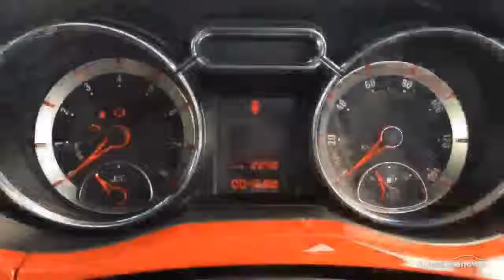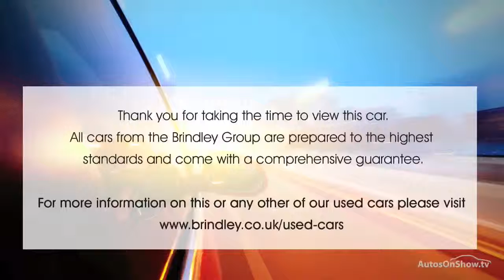VAUXHALL ADAM JAM RED 2015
2015 VAUXHALL ADAM JAM HATCHBACK PETROL, in RED